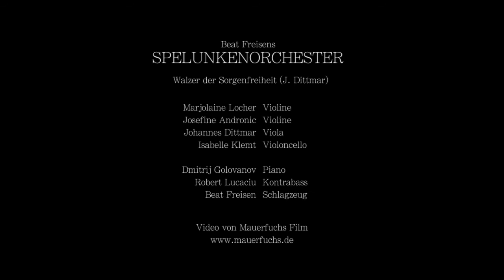Walzer der Sorgenfreiheit (Beat Freisens Spelunkenorchester)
Walzer der Sorgenfreihet (J.Dittmar)

Violine - Marjolaine Locher
Violine - Josefine Andronic
Viola - Johannes Dittmar
Violoncello - Isabelle Klemt

Piano - Dmitrij Golovanov
Kontrabass - Robert Lucaciu
Schlagzeug - Beat Freisen